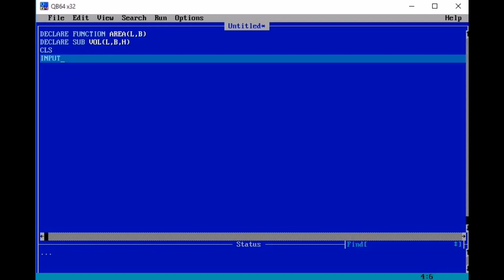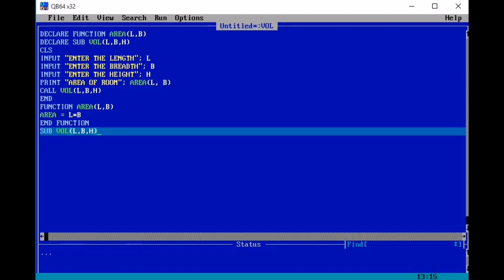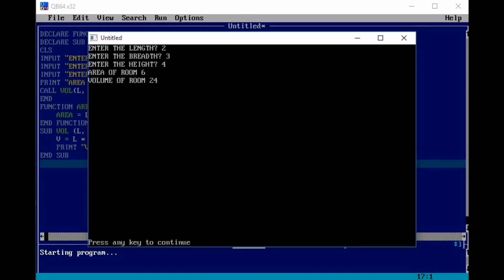SECONDARY MODEL QUESTIONS ISSUED BY CDC SET 1 l SEE COMPUTER SCIENCE l MODEL QUESTION l GRADE 10 SEE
Write a program in QBASIC program that asks length, breadth and height of room and calculates its area and volume. Create a user-defined function to calculate area and sub-program to calculate volume. [Hint = A = L*B, V=L*B*H]

Welcome to ICTNepal Channel!!!
I hope you enjoyed this video

ICTNepal YouTube Channel